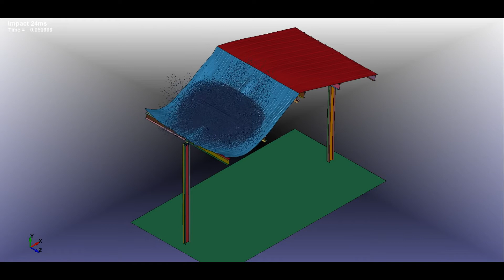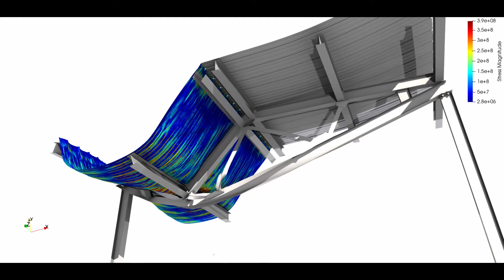LS-Dyna - Failure analysis of a protecting structure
This case simulate what happen if the snow block is detaching from a roof with too much drop height.